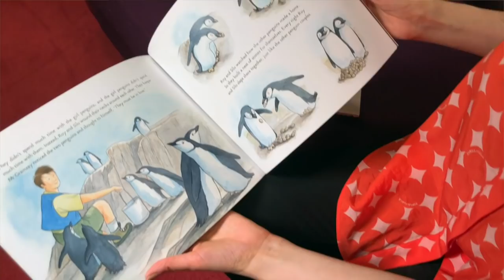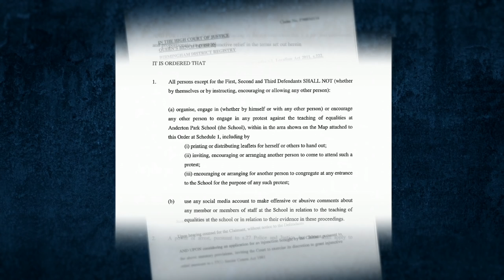LGBT lessons row: Protesters banned from school - BBC Newsnight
After weeks of protests, Birmingham City Council have taken out an injunction to prevent mainly Muslim parents standing outside one primary school objecting to relationship equality classes.

Elizabeth Glinka reported from Anderton Park Primary School in May and interviewed a few of the protesting parents.

Kirsty Wark spoke to Anderton Park head teacher Sarah Hewitt-Clarkson, who says the injunction was a "step forward to solving the issues”.

However, Ajmal Masroor - an imam and founder of Communities in Action tells Kirsty "It's people's democratic right to protest and the city council can bring as many injunctions as they like but they cannot silence people's discontent.”